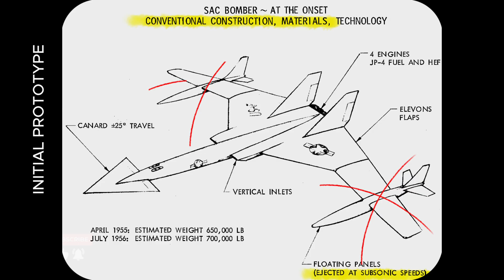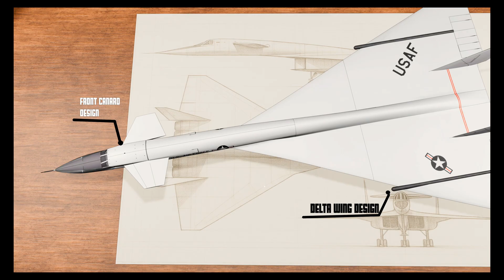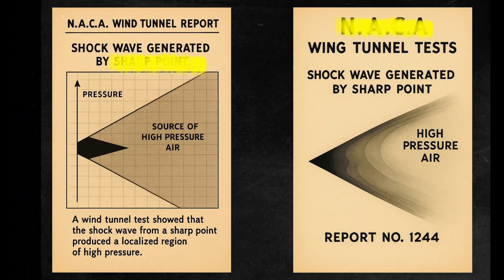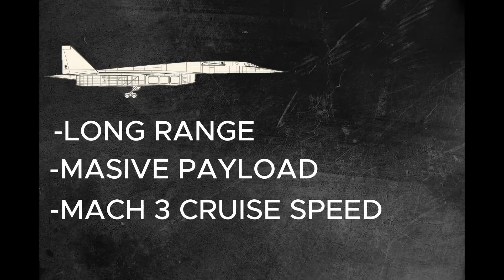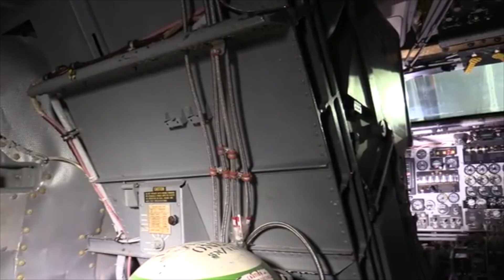How The U.S. Built The Fastest Bomber ... And Lost It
America’s ultimate Cold War bomber — the XB-70 Valkyrie — was built to be unstoppable. A Mach 3, nuclear-capable giant, it was designed to outrun Soviet interceptors and fly higher and faster than anything in the sky.
It was an engineering marvel, riding its own shockwaves, pushing the limits of aerodynamics, materials, and propulsion. On paper, the Valkyrie had it all: the speed of the B-58 Hustler, the range of the B-52 Stratofortress, and a futuristic design unlike anything before or since.
But this incredible machine never entered service. Instead, it became a tragic symbol of Cold War ambition — overtaken by Soviet missiles, intercontinental ballistic weapons, and one of the most infamous mid-air collisions in aviation history.
In this documentary, we’ll explore:
• Why the U.S. Air Force believed it needed a Mach 3 bomber
• The radical technology that made the XB-70 possible• The shocking challenges and accidents that doomed the program
• How the Valkyrie’s legacy still influences aviation today
The XB-70 was more than a bomber — it was a glimpse into an ambitious future that never arrived.
If you love stories about Cold War aviation, experimental aircraft, and America’s most ambitious engineering projects, this video is for you.

Chapters:
0:00 – Introduction
0:34 – Origins of the XB-70 Valkyrie
2:32 – Radical Innovations
5:12 – A Legacy of Tragedy and Knowledge
7:57 – Closing Reflections on the fastest bomber